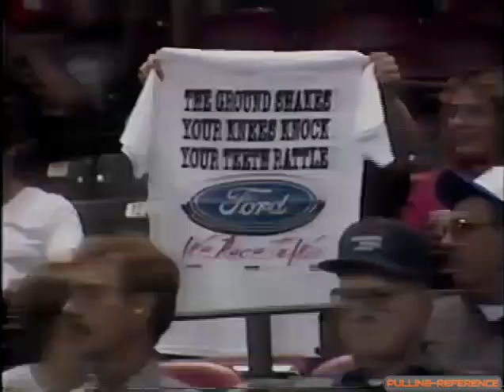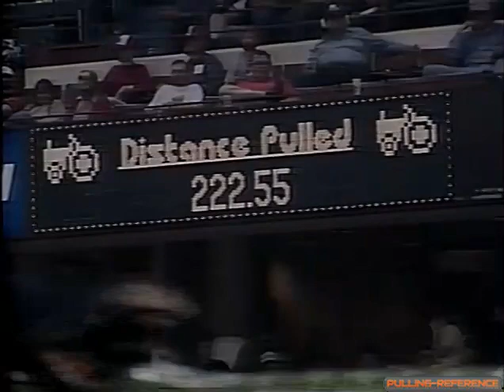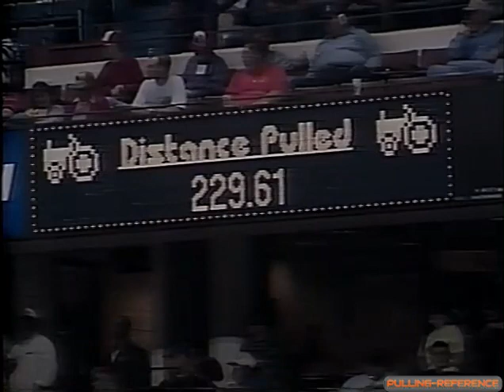1999 NFMS 2WD Truck Pulling Louisville, KY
The 1999 National Farm Machinery Show Championship Tractor Pull featuring Thursday night qualifying for the 6200 2WD trucks from Freedom Hall in Louisville, KY.